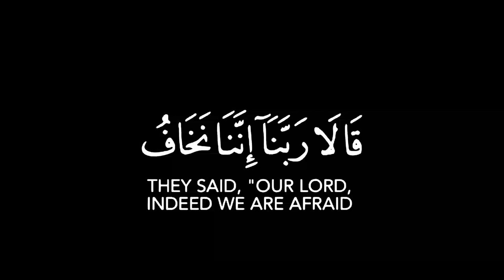Quran Black Screen Status islamic status black screen quran tilawat black screen video#islamicstatus